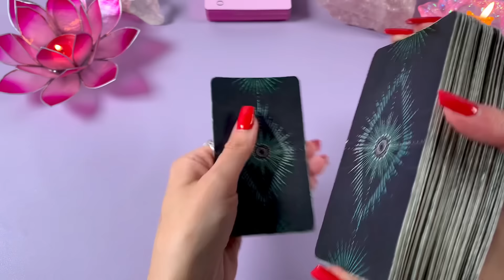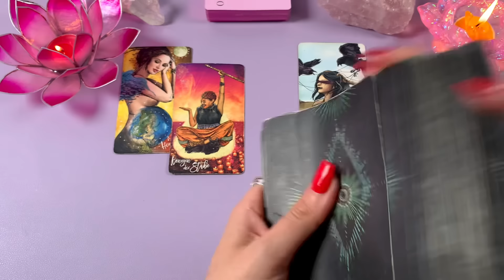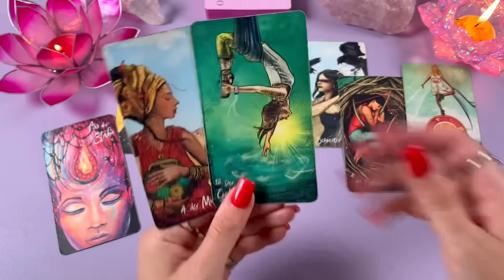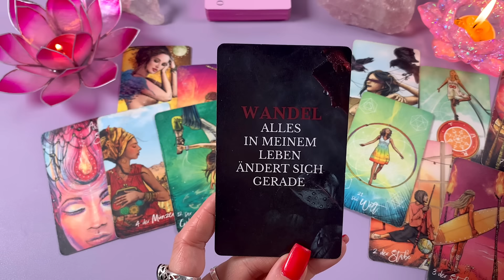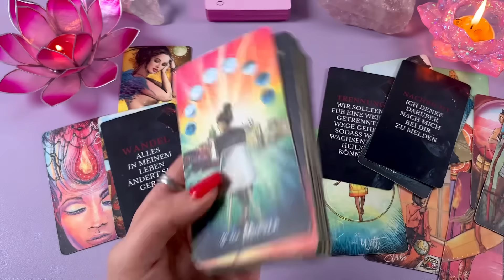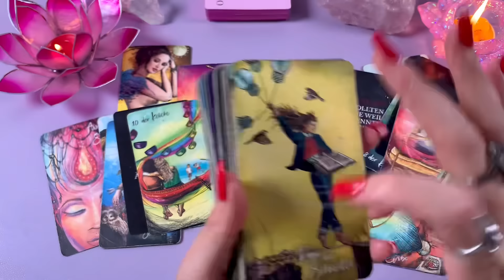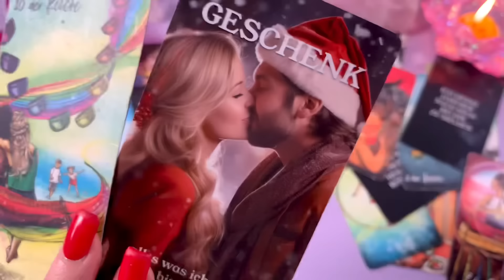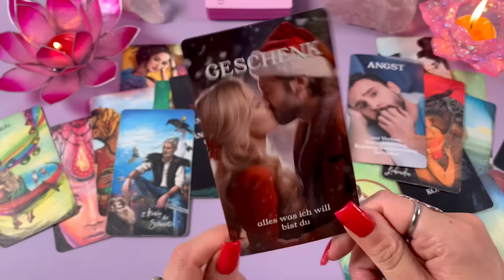DU vs SIE 🐍 seine Gedanken & Gefühle... eine von Beiden BELÜGT ER | TAROT LIEBE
𝐊𝐚𝐫𝐭𝐞𝐧𝐥𝐞𝐠𝐞𝐧 𝐓𝐚𝐫𝐨𝐭 𝐒𝐞𝐞𝐥𝐞𝐧𝐩𝐚𝐫𝐭𝐧𝐞𝐫 𝐒𝐞𝐞𝐥𝐞𝐧𝐥𝐢𝐞𝐛𝐞 𝐃𝐮𝐚𝐥𝐬𝐞𝐞𝐥𝐞𝐧 𝐙𝐰𝐢𝐥𝐥𝐢𝐧𝐠𝐬𝐟𝐥𝐚𝐦𝐦𝐞𝐧 𝐒𝐞𝐞𝐥𝐞𝐧𝐩𝐚𝐫𝐭𝐧𝐞𝐫𝐨𝐫𝐚𝐤𝐞𝐥 𝐋𝐢𝐞𝐛𝐞𝐬𝐨𝐫𝐚𝐤𝐞𝐥 𝐎𝐫𝐚𝐤𝐞𝐥 𝐝𝐞𝐫 𝐋𝐢𝐞𝐛𝐞 𝐋𝐢𝐞𝐛𝐞𝐬𝐥𝐞𝐠𝐮𝐧𝐠 𝐖𝐨𝐜𝐡𝐞𝐧𝐨𝐫𝐚𝐤𝐞𝐥 𝐖𝐨𝐜𝐡𝐞𝐧𝐭𝐞𝐧𝐝𝐞𝐧𝐳 𝐋𝐢𝐞𝐛𝐞 𝐕𝐞𝐫𝐥𝐢𝐞𝐛𝐭 𝐋𝐢𝐞𝐛𝐞𝐬𝐤𝐮𝐦𝐦𝐞𝐫 𝐁𝐨𝐭𝐬𝐜𝐡𝐚𝐟𝐭 𝐋𝐢𝐞𝐛𝐞𝐬𝐛𝐨𝐭𝐬𝐜𝐡𝐚𝐟𝐭 𝐰𝐚𝐬𝐝𝐞𝐧𝐤𝐭𝐞𝐫ü𝐛𝐞𝐫𝐦𝐢𝐜𝐡 𝐋𝐢𝐞𝐛𝐞𝐬𝐥𝐞𝐠𝐮𝐧𝐠 𝐓𝐰𝐢𝐧𝐟𝐥𝐚𝐦𝐞𝐬 𝐒𝐞𝐞𝐥𝐞𝐧𝐩𝐚𝐫𝐭𝐧𝐞𝐫 𝐖𝐨𝐜𝐡𝐞𝐧𝐥𝐞𝐠𝐮𝐧𝐠 𝐖𝐨𝐜𝐡𝐞𝐧𝐨𝐫𝐚𝐤𝐞𝐥 𝐌𝐨𝐧𝐚𝐭𝐬𝐨𝐫𝐚𝐤𝐞𝐥 𝐃𝐞𝐮𝐭𝐬𝐜𝐡 𝐋𝐢𝐞𝐛𝐞𝐬𝐨𝐫𝐚𝐤𝐞𝐥 𝐖𝐨𝐜𝐡𝐞𝐧𝐨𝐫𝐚𝐤𝐞𝐥 𝐆𝐞𝐝𝐚𝐧𝐤𝐞𝐧𝐛𝐥𝐢𝐜𝐤 𝐊𝐚𝐫𝐦𝐢𝐬𝐜𝐡 𝐊𝐚𝐫𝐭𝐞𝐧𝐥𝐞𝐠𝐮𝐧𝐠 𝐒𝐮𝐧𝐧𝐲𝐥𝐨𝐯𝐞 𝐋𝐞𝐧𝐨𝐫𝐦𝐚𝐧𝐝 𝐊𝐢𝐩𝐩𝐞𝐫𝐤𝐚𝐫𝐭𝐞𝐧 𝐎𝐫𝐚𝐤𝐞𝐥𝐤𝐚𝐫𝐭𝐞𝐧 𝐒𝐩𝐢𝐫𝐢𝐭𝐮𝐚𝐥𝐢𝐭ä𝐭 𝐄𝐬𝐨𝐭𝐞𝐫𝐢𝐤 𝐋𝐞𝐛𝐞𝐧𝐬𝐛𝐞𝐫𝐚𝐭𝐮𝐧𝐠 𝐒𝐞𝐥𝐛𝐬𝐭𝐟𝐢𝐧𝐝𝐮𝐧𝐠 𝐄𝐧𝐞𝐫𝐠𝐢𝐞𝐚𝐫𝐛𝐞𝐢𝐭 𝐁𝐞𝐰𝐮𝐬𝐬𝐭𝐬𝐞𝐢𝐧 𝐄𝐧𝐠𝐞𝐥𝐤𝐚𝐫𝐭𝐞𝐧 𝐇𝐞𝐥𝐥𝐬𝐞𝐡𝐞𝐧 𝐌𝐲𝐬𝐭𝐢𝐤 𝐀𝐬𝐭𝐫𝐨𝐥𝐨𝐠𝐢𝐞 𝐂𝐡𝐚𝐤𝐫𝐞𝐧 𝐆𝐞𝐢𝐬𝐭𝐡𝐞𝐢𝐥𝐮𝐧𝐠 𝐒𝐞𝐞𝐥𝐞𝐧𝐫𝐞𝐢𝐬𝐞 𝐊𝐚𝐫𝐭𝐞𝐧𝐥𝐞𝐠𝐞𝐧 𝐒𝐩𝐢𝐫𝐢𝐭𝐮𝐞𝐥𝐥𝐞 𝐄𝐧𝐭𝐰𝐢𝐜𝐤𝐥𝐮𝐧𝐠 𝐙𝐞𝐧 𝐀𝐜𝐡𝐭𝐬𝐚𝐦𝐤𝐞𝐢𝐭 𝐖𝐚𝐡𝐫𝐬𝐚𝐠𝐞𝐧 𝐈𝐧𝐭𝐮𝐢𝐭𝐢𝐨𝐧, 𝐋𝐞𝐠𝐞𝐬𝐲𝐬𝐭𝐞𝐦𝐞, 𝐋𝐢𝐞𝐛𝐞𝐬𝐨𝐫𝐚𝐤𝐞𝐥 𝐦𝐢𝐭 𝐊𝐚𝐫𝐭𝐞𝐧, 𝐓𝐚𝐠𝐞𝐬𝐤𝐚𝐫𝐭𝐞 𝐳𝐢𝐞𝐡𝐞𝐧, 𝐊𝐚𝐫𝐭𝐞𝐧𝐥𝐞𝐠𝐞𝐧 𝐟ü𝐫 𝐀𝐧𝐟ä𝐧𝐠𝐞𝐫, 𝐀𝐬𝐭𝐫𝐨𝐥𝐨𝐠𝐢𝐞 𝐊𝐚𝐫𝐭𝐞𝐧𝐥𝐞𝐠𝐞𝐧

Geschlechter spielen keine Rolle, ich sage immer ER. Es kann natürlich auch eine SIE für dich sein.

falls du mir etwas Spenden möchtest, gern mit einem Klick
Ich danke dir von Herzen ❤️

verwendete Kartendecks, mit Gruß an die Künstler ♡
"𝙊𝙧𝙖𝙠𝙚𝙡 𝘽𝙤𝙩𝙨𝙘𝙝𝙖𝙛𝙩𝙚𝙣"© 𝙫𝙤𝙣 𝙎𝙪𝙣𝙣𝙮𝙡𝙤𝙫𝙚 (𝙄𝙘𝙝)

⚠️ 𝐇𝐢𝐧𝐰𝐞𝐢𝐬: 𝐃𝐢𝐞 𝐊𝐚𝐫𝐭𝐞𝐧𝐥𝐞𝐠𝐮𝐧𝐠𝐞𝐧 𝐝𝐢𝐞𝐧𝐞𝐧 𝐚𝐮𝐬𝐬𝐜𝐡𝐥𝐢𝐞𝐬𝐬lich 𝐝𝐞𝐦 𝐙𝐰𝐞𝐜𝐤 𝐝𝐞𝐫 𝐔𝐧𝐭𝐞𝐫𝐡𝐚𝐥𝐭𝐮𝐧𝐠 𝐮𝐧𝐝 𝐬𝐨𝐥𝐥𝐭𝐞𝐧 𝐧𝐢𝐞𝐦𝐚𝐥𝐬 𝐚𝐧 𝐒𝐭𝐞𝐥𝐥𝐞 𝐯𝐨𝐧 𝐩𝐬𝐲𝐜𝐡𝐨𝐥𝐨𝐠𝐢𝐬𝐜𝐡𝐞𝐫, 𝐦𝐞𝐝𝐢𝐳𝐢𝐧𝐢𝐬𝐜𝐡𝐞𝐫, 𝐫𝐞𝐜𝐡𝐭𝐥𝐢𝐜𝐡𝐞𝐫 𝐨𝐝𝐞𝐫 𝐟𝐢𝐧𝐚𝐧𝐳𝐢𝐞𝐥𝐥𝐞𝐫 𝐃𝐢𝐞𝐧𝐬𝐭𝐥𝐞𝐢𝐬𝐭𝐮𝐧𝐠𝐞𝐧 𝐨𝐝𝐞𝐫 𝐇𝐢𝐥𝐟𝐞𝐬𝐭𝐞𝐥𝐥𝐞𝐧 𝐭𝐫𝐞𝐭𝐞𝐧. 𝐀𝐧𝐠𝐚𝐛𝐞𝐧 𝐤ö𝐧𝐧𝐞𝐧 𝐚𝐛𝐰𝐞𝐢𝐜𝐡𝐞𝐧 𝐮𝐧𝐝 𝐧𝐢𝐜𝐡𝐭 𝐠𝐚𝐫𝐚𝐧𝐭𝐢𝐞𝐫𝐭 𝐰𝐞𝐫𝐝𝐞𝐧. 𝐃𝐞𝐫 𝐙𝐮𝐬𝐜𝐡𝐚𝐮𝐞𝐫 𝐢𝐬𝐭 𝐟ü𝐫 𝐬𝐞𝐢𝐧 𝐇𝐚𝐧𝐝𝐞𝐥𝐧 𝐮𝐧𝐝 𝐬𝐞𝐢𝐧𝐞 𝐄𝐧𝐭𝐬𝐜𝐡𝐞𝐢𝐝𝐮𝐧𝐠𝐞𝐧 𝐚𝐮𝐬𝐝𝐫ü𝐜𝐤𝐥𝐢𝐜𝐡 𝐬𝐞𝐥𝐛𝐬𝐭 𝐯𝐞𝐫𝐚𝐧𝐭𝐰𝐨𝐫𝐭𝐥𝐢𝐜𝐡. 𝐈𝐜𝐡 ü𝐛𝐞𝐫𝐧𝐞𝐡𝐦𝐞 𝐤𝐞𝐢𝐧𝐞 𝐇𝐚𝐟𝐭𝐮𝐧𝐠 𝐨𝐝𝐞𝐫 𝐕𝐞𝐫𝐚𝐧𝐭𝐰𝐨𝐫𝐭𝐮𝐧𝐠 𝐟ü𝐫 𝐇𝐚𝐧𝐝𝐥𝐮𝐧𝐠𝐞𝐧, 𝐝𝐢𝐞 𝐞𝐢𝐧 𝐙𝐮𝐬𝐜𝐡𝐚𝐮𝐞𝐫 𝐯𝐨𝐫𝐧𝐢𝐦𝐦𝐭. 𝐄𝐢𝐧𝐞 𝐓𝐚𝐫𝐨𝐭𝐥𝐞𝐠𝐮𝐧𝐠 𝐢𝐬𝐭 𝐤𝐞𝐢𝐧𝐞 𝐙𝐮𝐤𝐮𝐧𝐟𝐭𝐬𝐯𝐨𝐫𝐡𝐞𝐫𝐬𝐚𝐠𝐞, 𝐬𝐨𝐧𝐝𝐞𝐫𝐧 𝐝𝐢𝐞𝐧𝐭 𝐡𝐚𝐮𝐩𝐭𝐬ä𝐜𝐡𝐥𝐢𝐜𝐡 𝐝𝐞𝐫 𝐒𝐞𝐥𝐛𝐬𝐭𝐫𝐞𝐟𝐥𝐞𝐱𝐢𝐨𝐧, 𝐔𝐧𝐭𝐞𝐫𝐡𝐚𝐥𝐭𝐮𝐧𝐠